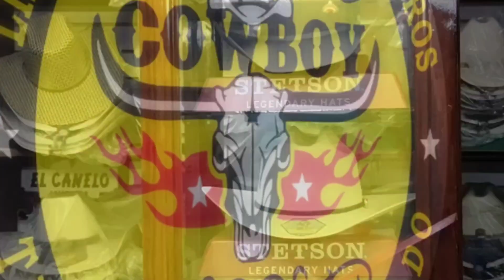TEXANAS RESISTOL 100X CENTURY Y BLACK GOLD 20X (Restauraciones) ..!🤠😍🇺🇸